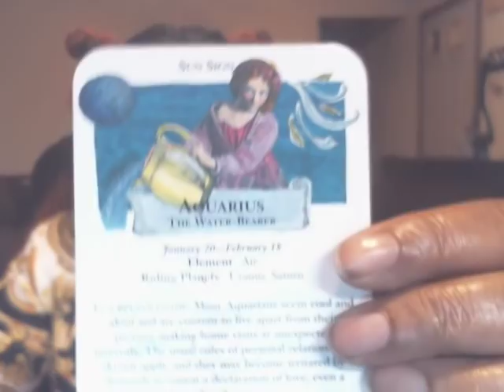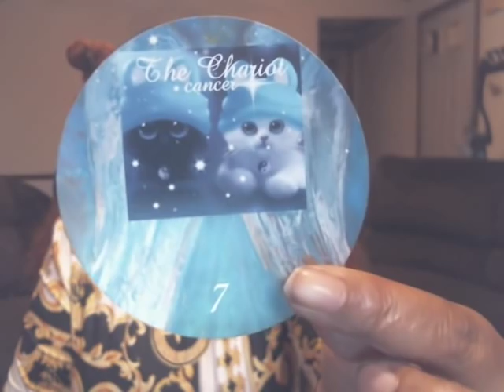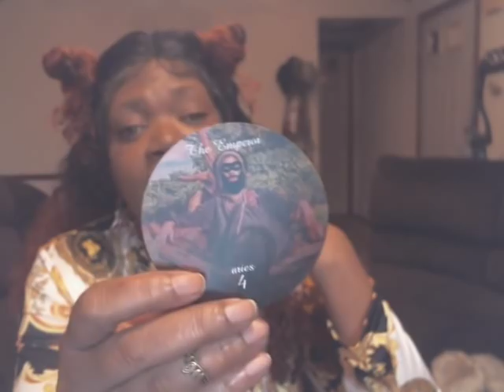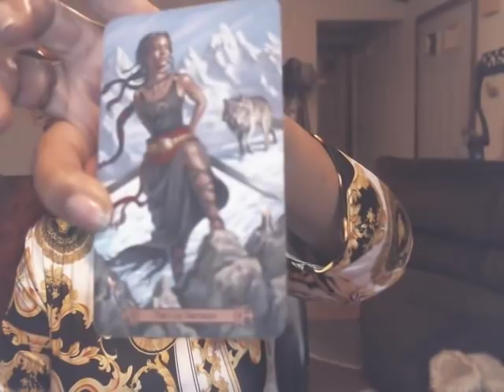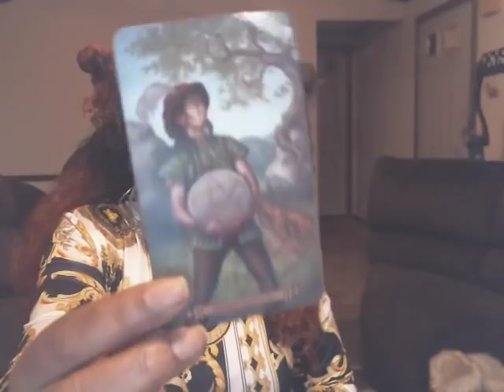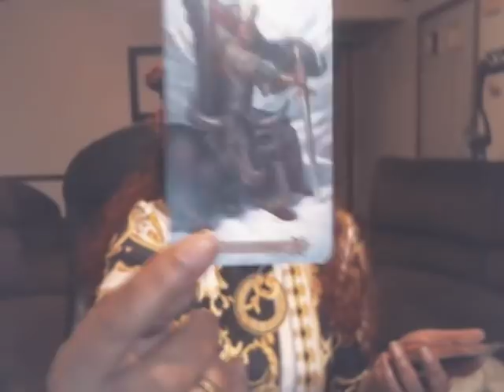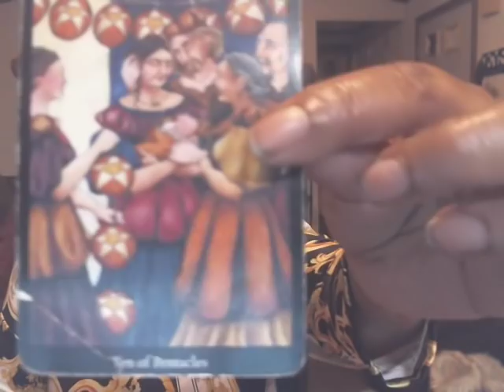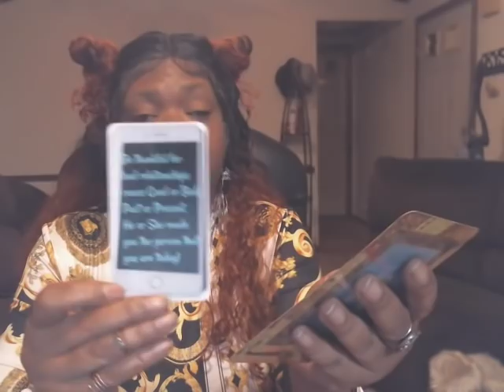AQUARIUS DECEMBER 2018 LOVE READING, ON THE GOOD FOOT!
*If your out of the country, we can Skype for free: sandy.brown125

For answers you need at anytime quickly!!

“TRUTH SHALL SET YOU FREE”